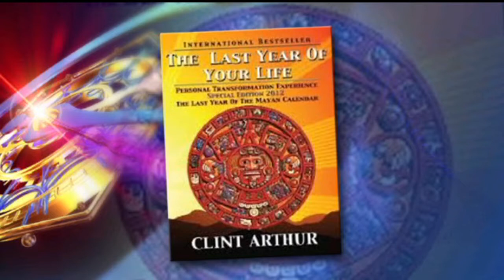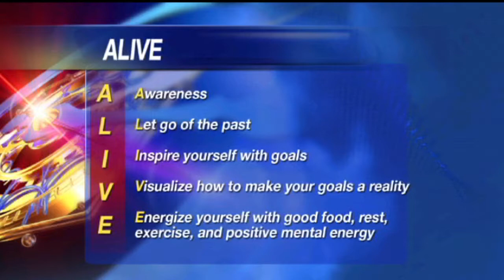Live Like You're Dying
Feel like you're unable to do the things you really want to do because "life" gets in the way? Life Coach, Entrepreneur, Speaker, & Author of "The Last Year Of Your Life", Clint Arthur, stopped by the studio to share the lessons he learned after bouncing back from a low point in his life, living life as if you're dying in a year!